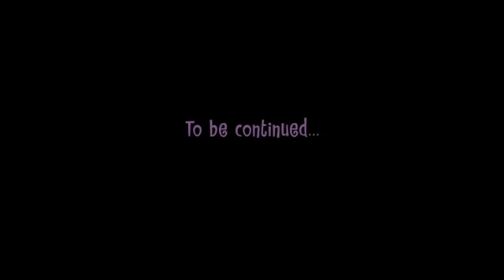Las Mane 8, las Dazzlings, las Crusaders y Trixie reaccionan a "Blast From the Past"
Aquí les dejo otra vídeo reacción que hace mucho que no subo una vídeo reacción y les pido perdón.